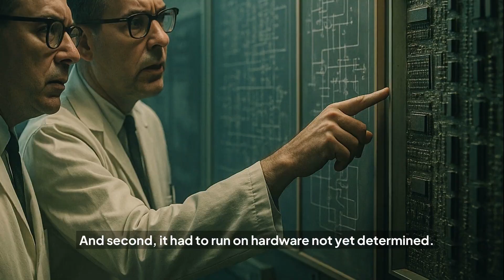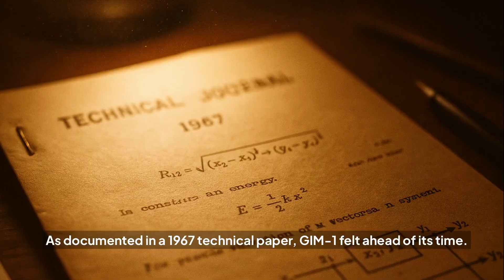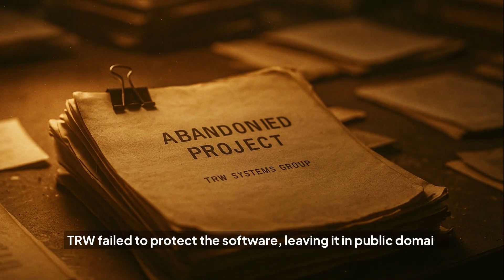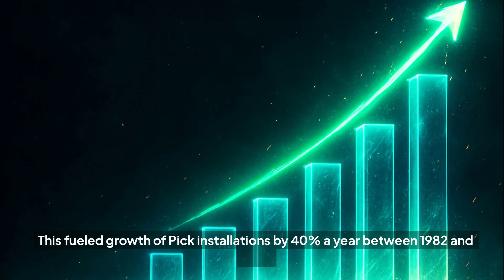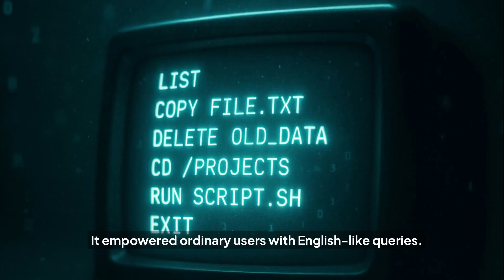The Forgotten OS That Beat UNIX (Then Vanished)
Is it a database? An operating system? Strangely enough, it's both. Long before SQL dominated databases and before UNIX became the hacker's choice, there was Pick OS—a revolutionary system born from a 1960s U.S. Army helicopter project that changed business computing forever.

Born in 1965 during the Vietnam War for the Lockheed AH-56 Cheyenne helicopter project, Pick OS featured:
• Plain English query language decades before user-friendly interfaces
• Hardware-independent virtual environment (revolutionary for the 1960s)
• Multi-user capabilities on single IBM PCs when MS-DOS was single-user only
• Flexible data structure that predated NoSQL concepts by 30 years

💼 FROM MILITARY TO BUSINESS REVOLUTION
Watch how Richard Pick transformed military software into a business computing powerhouse that grew 40% annually through the 1980s, reaching 210,000 installations worldwide. Discover why passionate users called it "magic" and compared Pick evangelists to "born-again Christians."

📉 THE MYSTERIOUS DECLINE
Despite technical superiority, Pick OS fell from grace due to:
• Licensing wars and fragmentation
• Missing the GUI revolution
• Internal business conflicts
• Competition from UNIX and emerging SQL databases

This is the complete story of computing's most fascinating "what if"—the operating system that could have changed everything.

💬 What forgotten technology do you think deserves its own documentary?

Welcome to UnlayeredDocs, where truth is revealed layer by layer.

We create powerful documentary-style videos covering geopolitics, technology innovation, corporate empires, billionaire stories, global conflicts, business analysis, and world affairs. Our mission: go beyond the headlines - exposing the causes, consequences, and context behind the stories that shape our world.

From breakthrough tech innovation and corporate scandals to billionaire net worth investigations and international diplomacy - we reveal the untold stories through deep-dive documentaries and investigative journalism.

🎬 New uploads weekly covering:
- Technology innovation and breakthrough discoveries
- Corporate empires, business documentaries, and company analysis
- Billionaire profiles, wealth secrets, and net worth investigations
- Geopolitics, world affairs, and global conflicts
- Breaking news analysis and investigative reports
- Historical documentaries and hidden truths